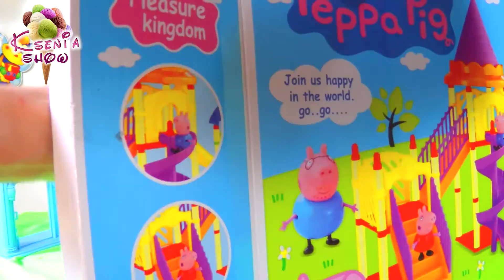Свинка Пеппа на детской игровой площадке Развлечения для детей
Свинка Пеппа пришла с семьей на классную детскую площадку!
Классная Детская ПЛОЩАДКА развлечения для детей Children's Playground with attractions

Аквапарк в Одессе Бассейн с Пиратами Aquapark Odessa 2016 игры для детей!

Динозавры в яйцах Игрушки растущие в воде Смотрите. Распаковка. Обзор. Dinosaur eggs

Маша и Медведь Новые серии Большой подарок Серия 3 Гравюра 2016

Детское трюмо Игрушка для девочек Играем с зеркалом и косметикой для принцесс. Видео обзор для детей

Микки Маус аквагрим для детей Городское приключение Ксюши Юморина 2016 в Одессе

Ксюша очень любит кукол, особенно своего Беби Борна, и пони и у нее очень много таких игрушек. У нее есть видео про Май Литл пони, а еще Ксюша обожает открывать киндеры яйца с сюрпризами
шоколадные яйца и пластиковые сюрпризы и коробочки с сюрпризами) распаковка игрушек это самое любимое занятие Ксюши: она открывает кукол Барби и Беби Борн, а еще Лалалупси и Свинка Пеппа и Мои маленькие пони, принцессы Диснея и русалочек!

Ксюша обожает купаться в ванной и искать сюрпризы в воде и сюрпризы в пене!
У Ксюши огромная коллекция сюрпризов Пони и Свинка пепа и литл пет шоп,маша и медведь и принцессы диснея и эквестрия герл, а так же мягкая игрушка и пластилин и
кукла винкс.

Ксюша очень любит смотреть каналы Мисс Кейти (miss katy) kids toys Капуки Кануки и канал Лучшие подружки для детей, иногда она смотрит канал Мистер Макс (mister max) дети и родители, носики курносики и анна кидс тв). Смотрите канал Ксюши и вы увидите как можно лепить из пластилина и как играть с игрушками как покупать игрушки и как их распаковывать, а еще как купаться в ванной весело)))